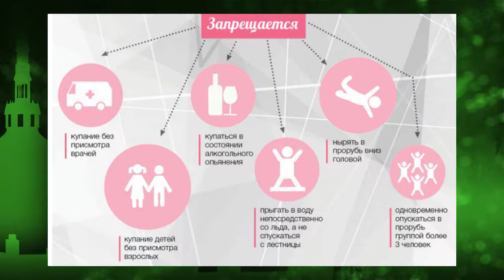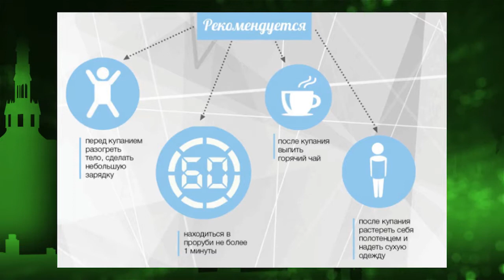Купание в проруби - дело привычное